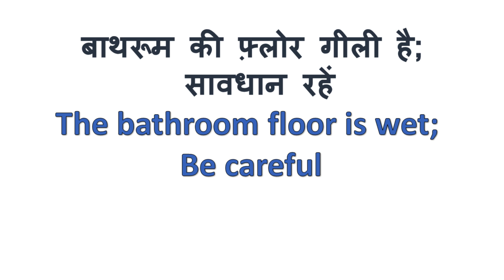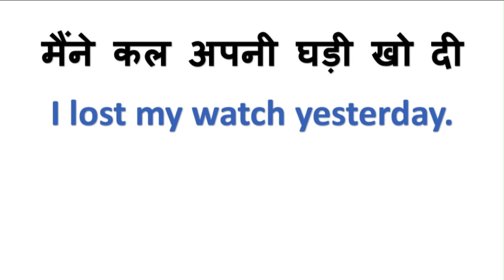Speak English Confidently | Unlock Your English Fluency |अपनी अंग्रेजी बोलने की क्षमता को खोलें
Whether you're a beginner looking to build a strong foundation or an intermediate learner aiming to enhance your fluency, our channel provides valuable resources and engaging content to support your language learning journey